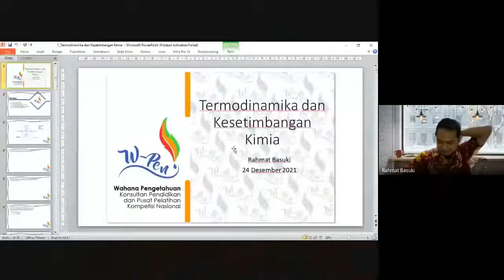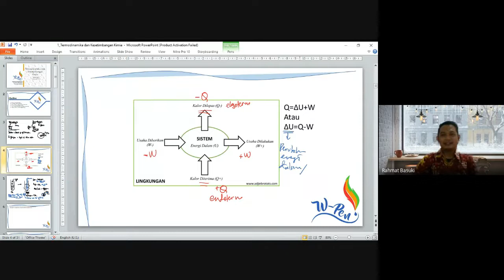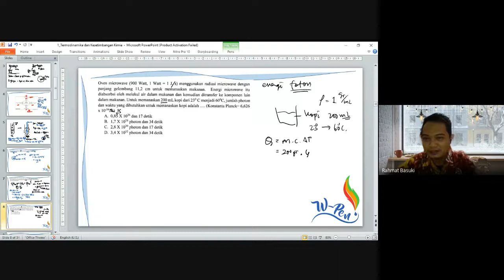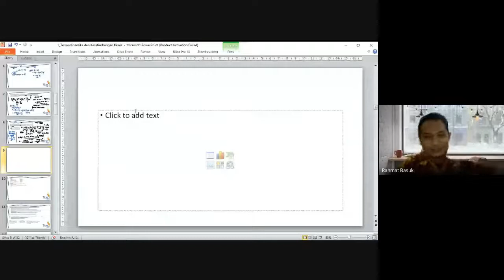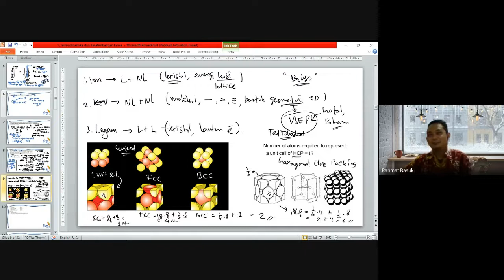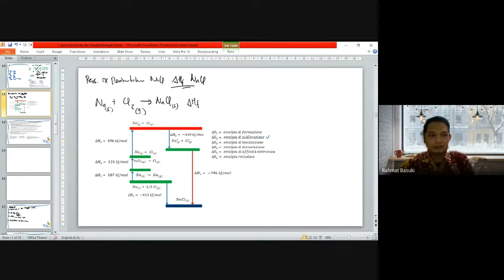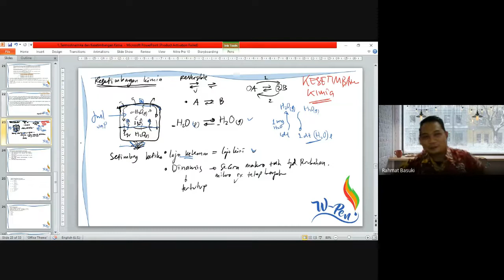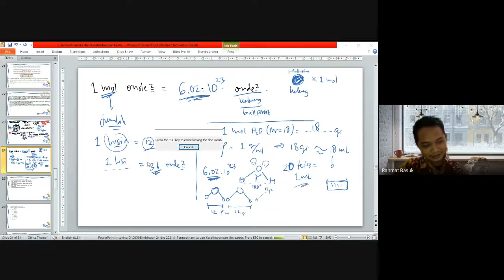KSN-K KIMIA 2022 | 24 DESEMBER 2021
Video ini diperuntukkan untuk adik-adik  sebagai langkah awal mempersiapkan diri menuju KSN SMA Kimi Tahun 2022. Silahkan simak dengan baik-baik video ini sampai selesai. Silahkan jika ada pertanyaan bisa disampaikan melalui kolom komentar ya.